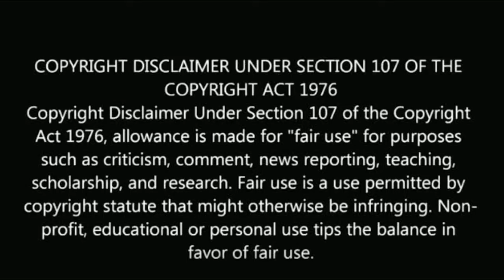கயல் சீரியல் நடிகை தீபிகா யார் தெரியுமா? | kayal serial actress deepika biography